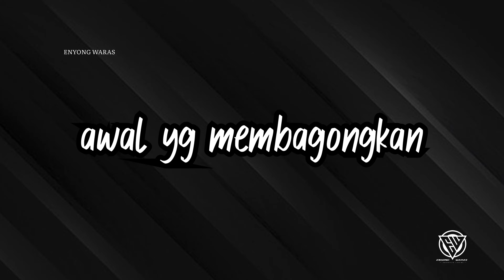GOKIL INI MAH ‼️ mancing casting ikan gabus di sungai taiwan emng penuh babon 😱😱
untuk seat teckle

rod : CUSTOM 8LB
reel : shimano scorpion DC 21 151XG
Line : PE #2,5 DAIWA BLACK SENSOR
lider : TORAY lex hyper #6
lure : soft frog by.ENYONG LURE

UNTUK PEMBELIAN UMPAN/SOFT FROG ===